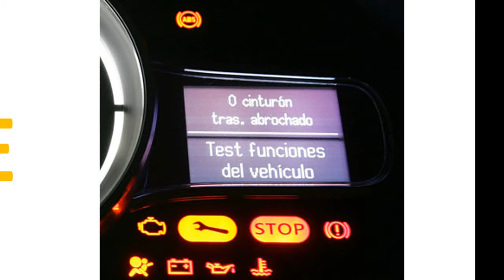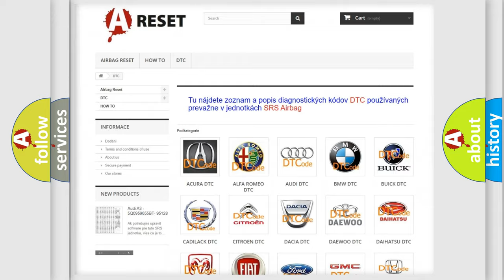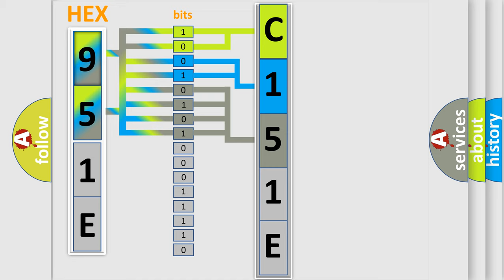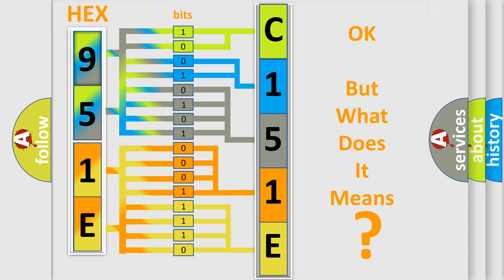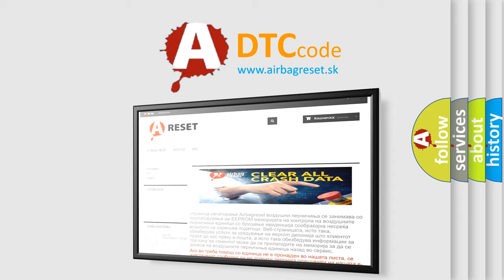DTC Jeep C151E-36 Short Explanation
Contents:
0:21 Basic DTC analysis according to OBD2 protocol standard.
1:48 Insight into programming
2:58 A diagnostically understandable description of the Diagnostic Trouble Code
3:05 Basic error definition

Make:
Jeep
Code:
C151E 36
Definition:
No Body Bus Message
Cause:
Failure Type:
Signal Frequency Too Low
This sub type is used for failures where the control module detects excessive duration for one cycle of the output across a specified sample size.